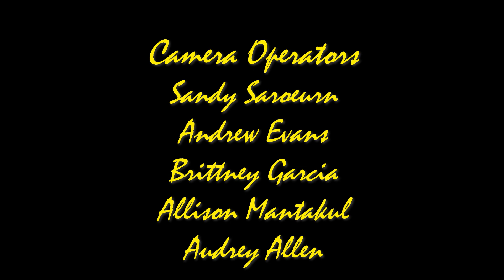MR. PIZZA Short Film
MRTS 2210 Project 4

Andrew Evans

Starring
Jacob Wallin
Connor Campbell
and Deirdre Wolf